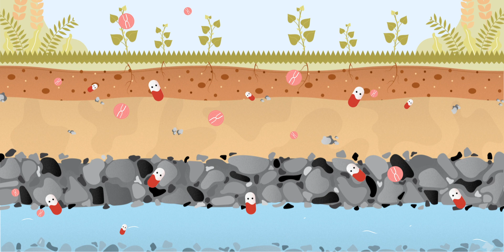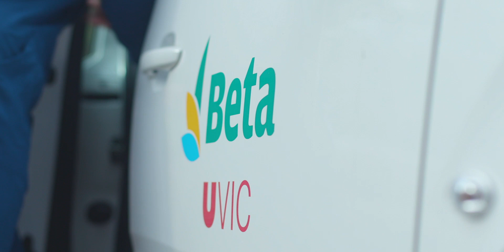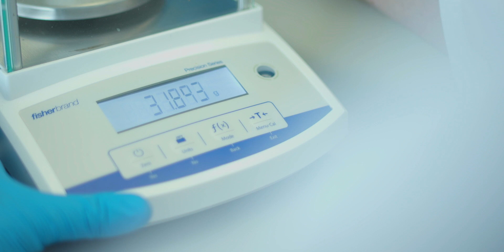Demostració de la capacitat d’eliminació d’antibiòtics en tecnologies de tractament de purins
Les dejeccions ramaderes són riques en nutrients, però també contenen - en menor proporció - altres compostos com fàrmacs i antibiòtics. Aquests fàrmacs administrats als animals no són totalment absorbits i metabolitzats pels mateixos i, com a conseqüència, la majoria s'excreten en l’orina o excrements, inalterats o com a metabòlits. L'aplicació d’aquestes dejeccions ramaderes sense tractar com a fertilitzants als sòls pot provocar la contaminació per fàrmacs i antibiòtics dels sòls i masses d’aigua de zones agrícoles. El CT BETA de la UVic-UCC, en col·laboració amb l'ICRA i algunes empreses del sector, ha realitzat una guia tècnica per a l’assessorament del sector ramader demostrant la capacitat de reducció i/o eliminació de fàrmacs i antibiòtics mitjançant tecnologies convencionals de tractament de dejeccions ramaderes. Projecte finançat a través de l’operació 01.02.01 de Transferència Tecnològica del Programa de desenvolupament rural de Catalunya 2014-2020.

La guia va dirigida a als ramaders i professionals del sector, així com altres professionals interessats en aquesta temàtica i es pot descarregar en aquest enllaç